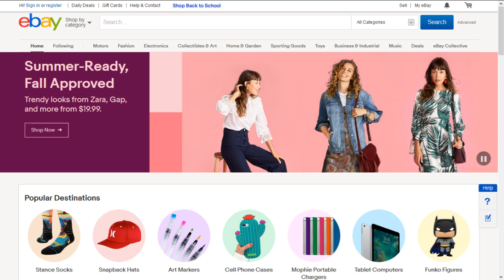Ebay Hacked! (Part 7)